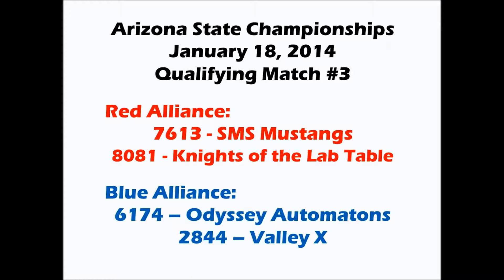2013-14 AZ FTC State Championship - Match 3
Credit to Becky Kelley for capturing this video.